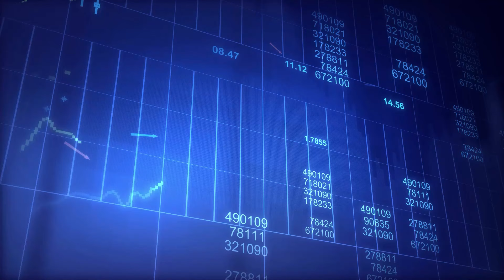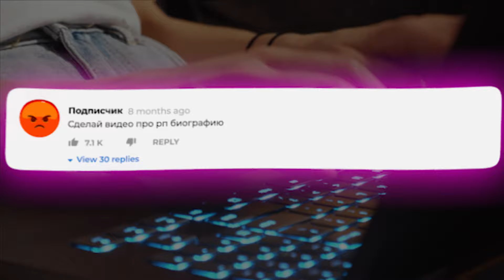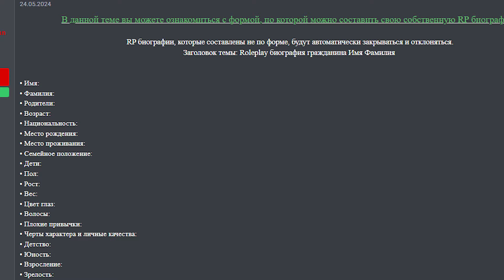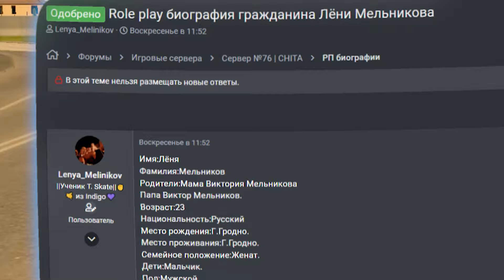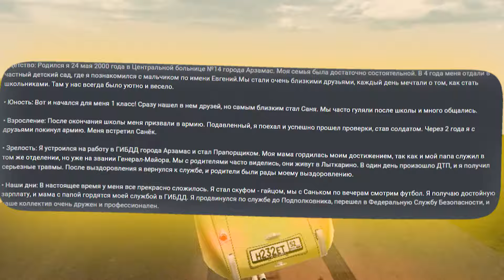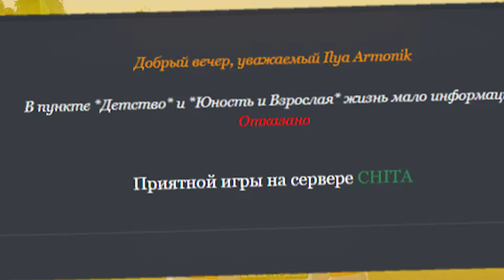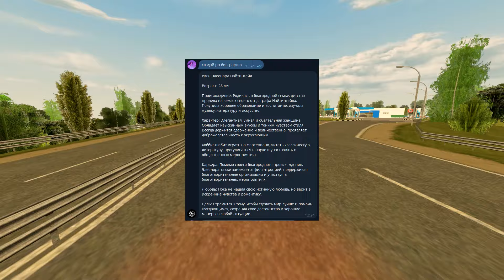СОЗДАНИЕ РП БИОГРАФИИ НА БЛЕК РАШЕ! СТАНЬ ДРУГИМ!